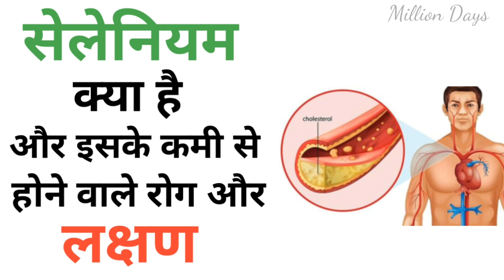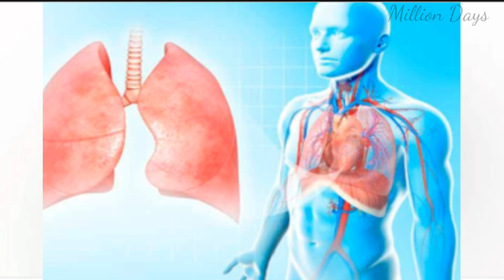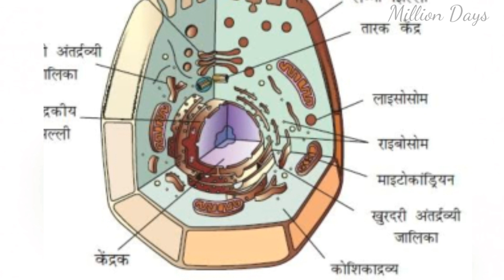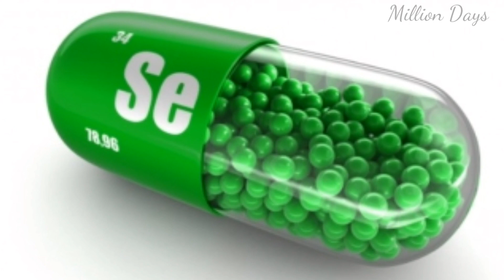सेलेनियम क्या है | selenium benefits | सेलेनियम के कमी से होने वाले बीमारी और लक्षण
Is video me hamne bataya hai ki selenium kya hai aur selenium ke kami se hamare body me kya kya problem ho sakta.aur selenium ki kami ko kese door kare.

 सांप के काटने पर क्या करें ।

Brain tumer किस कारण से होता है ।

हर बिमारी से लड़ने वाला खनीज़